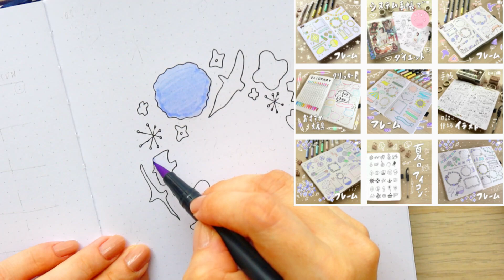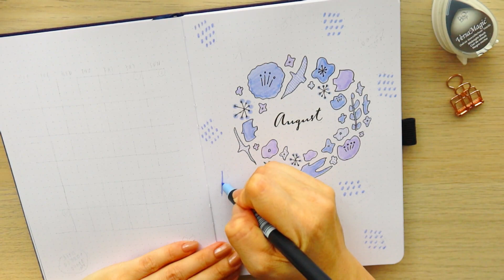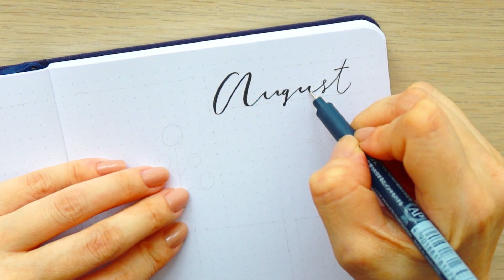バレットジャーナル8月のセットアップ！シンプル可愛い北欧イラスト | PLAN WITH ME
みなさんこんにちは！手帳のじかんです＾＾
今回はバレットジャーナル8月のセットアップ！手帳の中身をご紹介します！

シンプルで可愛い北欧イラストが表紙です！

まだまだ思い切って外出できない日々が続きますが
８月もみなさんにとって素敵な1ヶ月となりますように〜！

このバレットジャーナルの北欧イラストは

動画ではなく画像でみたい！

コメントもとっても嬉しいです( *´艸｀)

このチャンネル（     @手帳のじかん          ）は…

・簡単シンプル
・マネしやすい

が詰まった手帳術を発信しています！

動画で紹介した商品やおすすめ商品があるのでぜひ参考にしてみてください

１：0:32 表紙をつくる
２：4:07 マンスリーをつくる
３：5:17 習慣トラッカーをつくる
４：8:48 ウィークリーをつくる

動画内で紹介した文具

・サクラクレパス 水性ペン ピグマ 0.3【黒】 ESDK03 49

・無印良品 低重心シャープペン

・トンボ鉛筆 筆ペン デュアルブラッシュペン ABT パステル 10本セット

・こどものかお デュードロップ バサマジック ミッドナイトブラック 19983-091

・[koneko] クリアスタンプ シリコーンラバーDIY

・ダイソー クラフトふせん

・ダイソー コーナーパンチ

バレットジャーナル6月のセットアップ｜ダイソー購入品を使う｜貼るだけで簡単｜PLAN WITH ME

【手帳】バレットジャーナル 5月のセットアップ | May 2020 Bullet Journal Setup | PLAN WITH ME

毎日使えるおすすめ文房具

🎵MUSIC